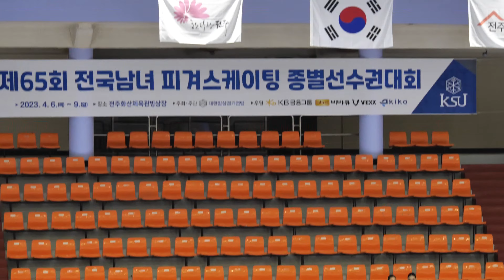이예서 Yeseo LEE (Ye-seo)ㅣ여자중학부 싱글C조 - FS 21ㅣ2023-04-07 피겨 종별선수권대회 2일차ㅣ문창중학교 1학년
Jeonju Indoor Ice Rinkㅣ310 Baekje-daero, Wansan-gu, Jeonju-si, Jeollabuk-do, Republic of KOREA (South)
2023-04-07 EVENTㅣ제65회 전국남녀 피겨스케이팅 종별선수권대회 | 경기 2일차 |
전주화산체육관 빙상경기장 | 전라북도 전주시 완산구 백제대로 310

기권 Withdraw
이지우 Jiwoo LEE (Ji-woo) - 남중부 싱글 C조,
전하윤 Hayun JEON (Ha-yun) - 여초부 싱글 C조, 이예승 Yesung LEE - 여초부 싱글 C조,
이유림 - 여고부 싱글 C조
박인경 Inkyong PARK (In-kyong) - 여중부 싱글 B조,
이해인 Haein LEE - 여고부 싱글 A조

기권 Withdraw
이지우 Jiwoo LEE (Ji-woo) - 남중부 싱글 C조, 전하윤 Hayun JEON (Ha-yun) - 여초부 싱글 C조, 이유림 - 여고부 싱글 C조
박인경 Inkyong PARK (In-kyong) - 여중부 싱글 C조, 이해인 Haein LEE - 여고부 싱글 A조

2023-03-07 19:04 공지 | 제65회 전국남녀 피겨스케이팅 종별선수권대회 공고(안)

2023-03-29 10:22 공지ㅣ제65회 전국남녀 피겨스케이팅 종별선수권대회 경기일정 및 스타팅오더 (수정)

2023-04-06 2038 공지 1ㅣ제65회 전국남녀 피겨스케이팅 종별선수권대회 경기일정 및 스타팅오더(2일차)

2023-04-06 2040 공지 2ㅣ제65회 전국남녀 피겨스케이팅 종별선수권대회 제1일 경기결과

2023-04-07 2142 공지 1ㅣ제65회 전국남녀 피겨스케이팅 종별선수권대회 제2일 경기결과

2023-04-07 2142 공지 2ㅣ제65회 전국남녀 피겨스케이팅 종별선수권대회 경기일정 및 스타팅오더(3일차)

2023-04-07 공지 1ㅣ제65회 전국남녀 피겨스케이팅 종별선수권대회

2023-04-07 공지 2ㅣ제65회 전국남녀 피겨스케이팅 종별선수권대회